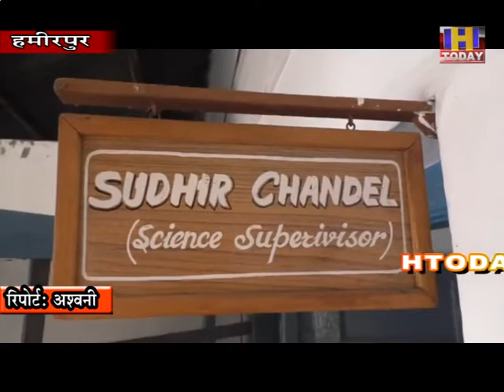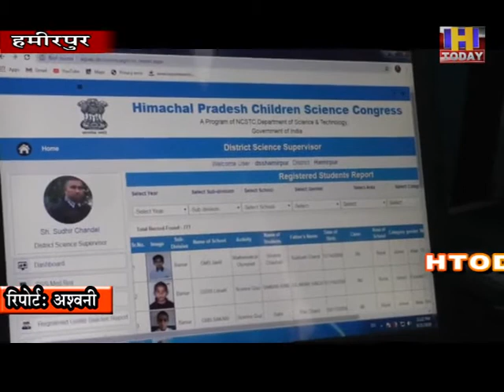21 sep 14 कोरोना बीमारी के कारण इस बार अधिकतर प्रतियोगिताएं आनलाइन ही करवाई जा रही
कोरोना बीमारी के कारण इस बार अधिकतर प्रतियोगिताएं आनलाइन ही करवाई जा रही है । हर साल होने वाले बाल विज्ञान सम्मेलन और इंस्पायर अवार्ड के लिए भी इस बार आनलाइन ही आवेदन मंगवाए जा रहे है। जिला विज्ञान पर्यवेक्षक सुधीर चंदेल के अनुसार इस बार प्रतियोगिता आनलाइन करवाई जा रही है और इसके लिए आनलाइन आवेदन हो रहे है । उन्होने बताया कि 25 सिंतबर तक बाल विज्ञान सम्मेलन के लिए अच्छी रजिस्ट्रेशन हुई है और बच्चे आनलाइन प्रतियोगिता के लि ए  भी बहुत दिलचस्पी दिखा रहे है।